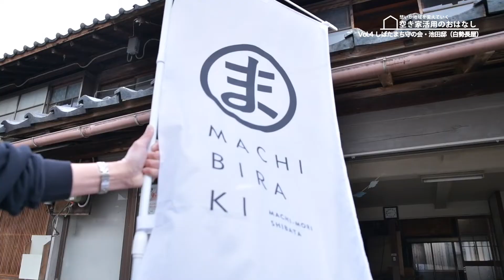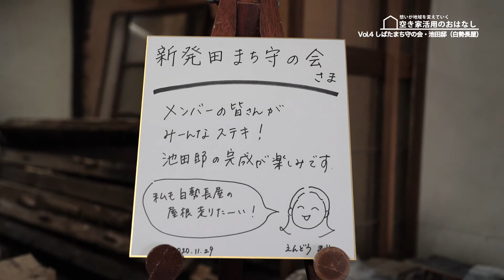空き家活用のおはなし～想いが地域を変えていく～Vol.4 しばたまち守の会・池田邸（白勢長屋）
■空き家活用のおはなし～想いが地域を変えていく～
　古い空き家をつかった新しい取り組みが始まっています。
　想いを持った人たちが、空き家となった歴史ある建物や普通の住宅を使い、様々なやり方で地域を盛り上げています。
　新潟県下越地方で今まさに動いている「空き家活用のおはなし」。
　フリーアナウンサーの遠藤麻理さんが聞いていきます。

■Vol.4　しばたまち守の会・池田邸（旧白勢長屋）
　第4回目は、しばたまち守の会の間藤秀一さんと、白勢長屋の池田邸オーナー、池田裕一さんにリノベーション中の長屋でお話を聞きます。
　明治20年代に建てられた白勢長屋のある「四ノ町」は、江戸の初期にまちの原型が作られたと伝えられる歴史あるエリアで、新発田まつりの台輪の巡航ルートになっています。かつては、長屋の住民で活気にあふれていましたが、20年ほど前から、ポツリポツリと空き家が増え始めました。
　3年前のまちあるきイベントで知り合った様々な職種のメンバーが、歴史ある「四ノ町」に魅力を感じ、空き家を活用したまちづくりをしたいという想いから、「しばたまち守の会」を結成。長屋を所有する池田さんに声をかけ、活動が始まりました。
　再び活気あふれる拠点になるよう、メンバーが少しずつ長屋の改修を進めており、地元のイベント開催時に店先を開放するなど、地域の盛り上げに貢献しています。

池田邸（白勢長屋）
住所　新潟県新発田市御幸町1丁目